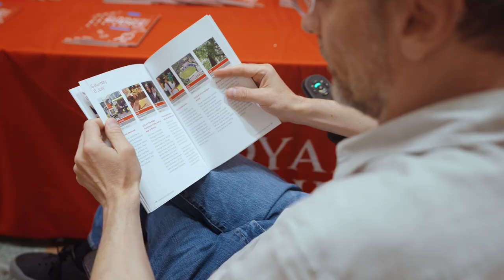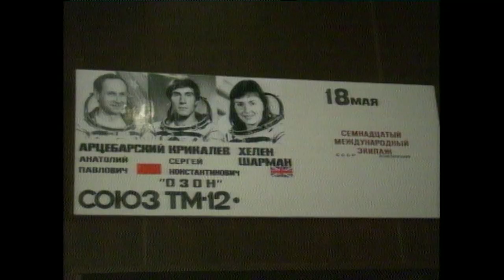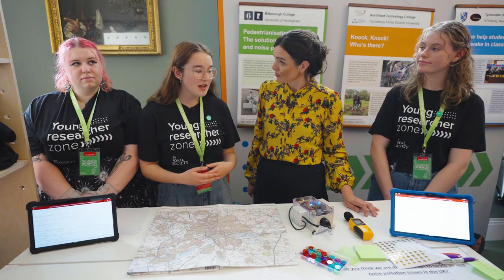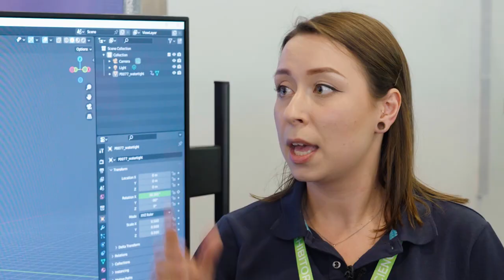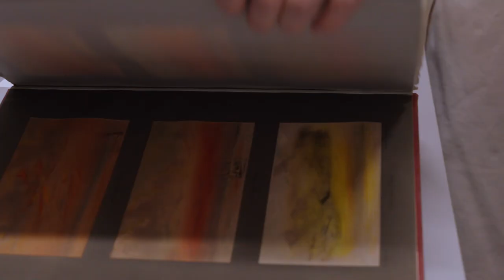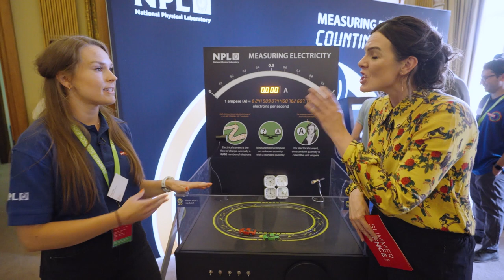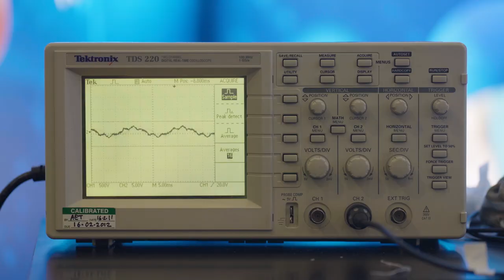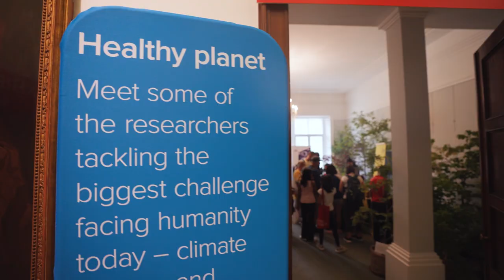Summer Science Live 2023: Mars rovers, zebrafish and robot eye surgery | The Royal Society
Join Fran Scott and Roma Agrawal for Summer Science Live 2023! Find out why a tropical fish could hold the key to better mental health,🐠 become a volcano detective, looking for signs of an impending eruption, 🌋 and guide a microscopic robot performing surgery within the human eye. 👀

Plus learn what it was like to be Britain's first astronaut from the trailblazing Helen Sharman. 👨‍🚀

Summer Science Live returns, bringing you the highlights from the Royal Society's annual Summer Science Exhibition, a free 5 days showcase of enthralling research from around the UK.

00:00 - Countdown
01:04 - Intro
03:04 - Sensing volcanoes
14:33 - From Mars to bone disease
26:07 - UK's 1st astronaut: Helen Sharman
40:50 - Drumming for health
51:30 - Young researchers zone
56:58 - Improving chemotherapy for children
1:10:21 - Hannah Cloke on extreme weather
1:20:48 - Creating immersive 3D sound
1:32:07 - What are whiskers for?
1:38:07 - Historical treasures
1:46:51 - The Great Ape Challenge
1:55:45 - Robotic eye surgery
2:07:56 - Counting electrons
2:18:06 - Zebrafish and mental health
2:25:10 - The smells of space
2:34:23 - Revolutionising rehabilitation
2:43:57 - Mission to Jupiter's moons
3:54:17 - Outro